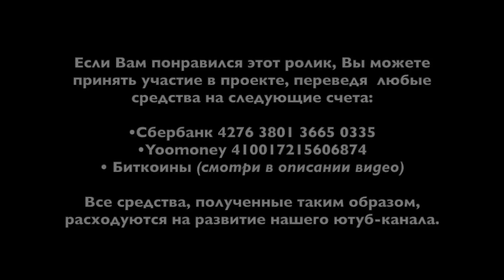ф007. В мире прекрасного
• Сбербанк: 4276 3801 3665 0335
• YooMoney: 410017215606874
• Bitcoin (BTC): bc1qp3hzjs0rlr0f7y06t5f3qdh7kr6h4xm70rcyft
• Ethereum (ETH): 0x3A3DA93cfB8114adFeB6F74039059A0942a4875e